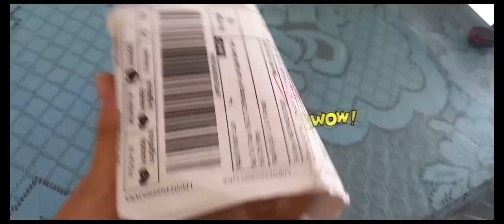Gói hàng card Blackpink và cái kết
Mình chuẩn bị quay animations kiểu Redchan . Vì quá hâm mộ Red chan nên mình vào nhóm của nó luôn